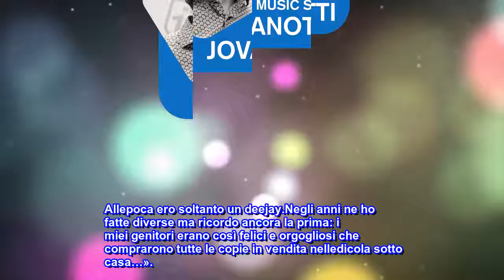Lorenzo Jovanotti, 30 anni con Sorrisi | TV Sorrisi e Canzoni